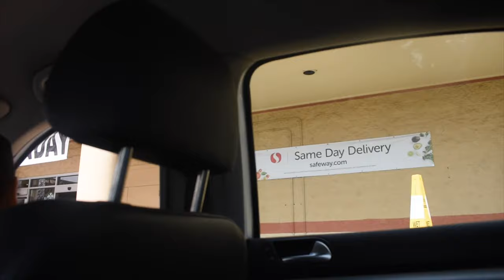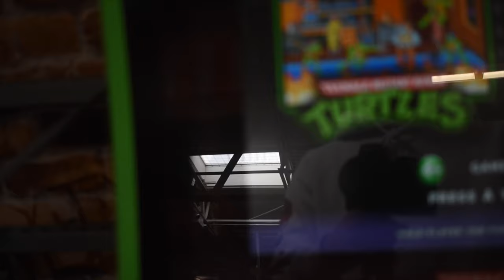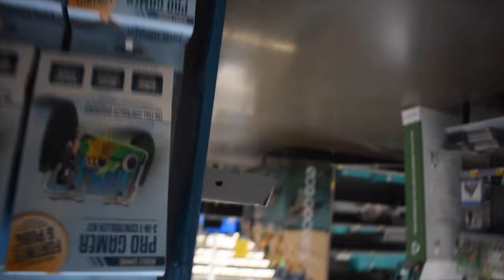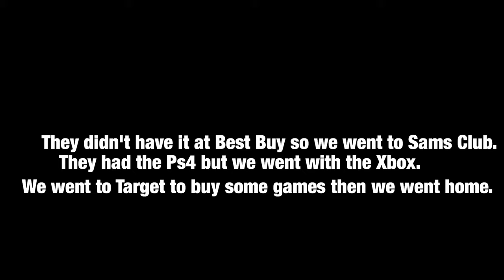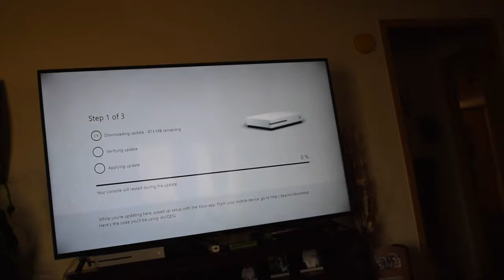First day of quarantine